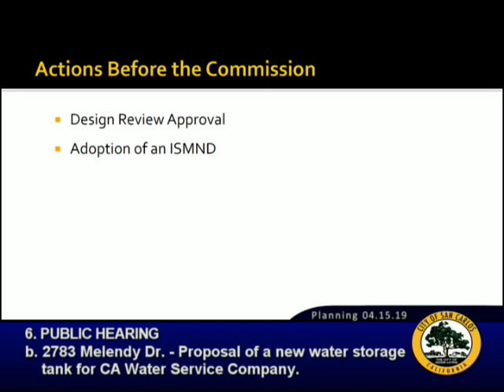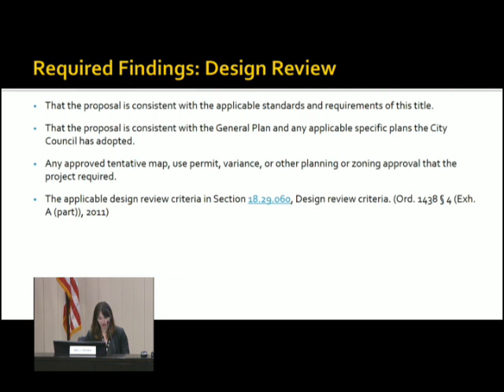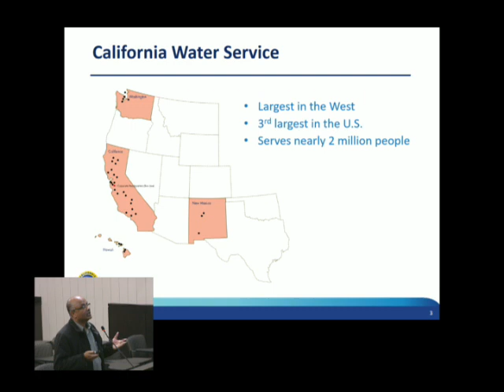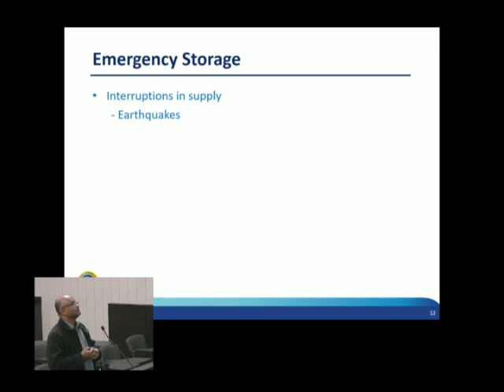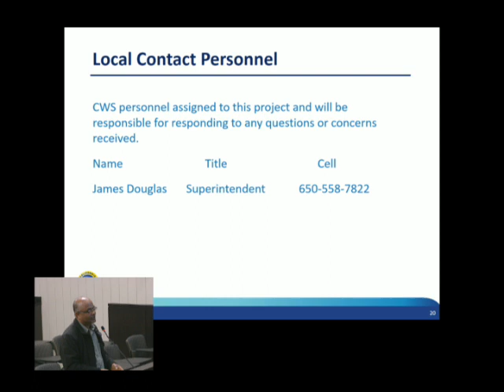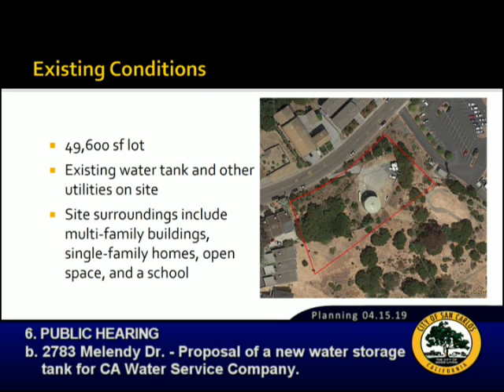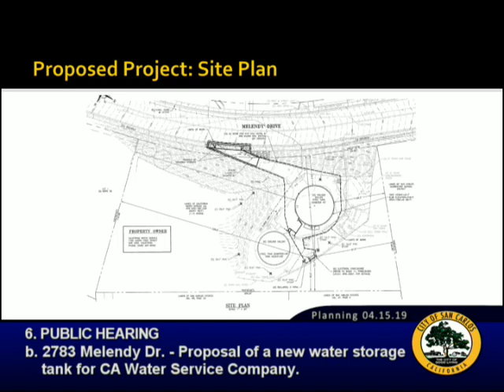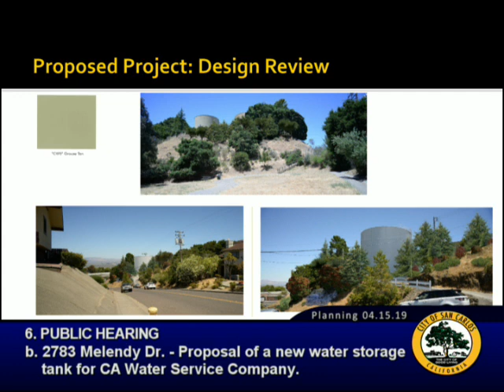Planning Commission - REGULAR MEETING - 04/15/2019